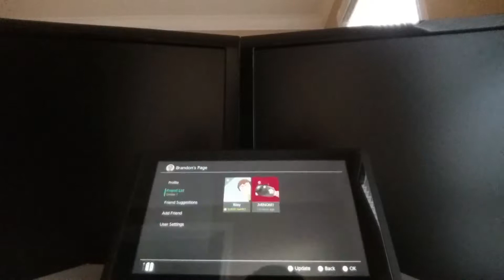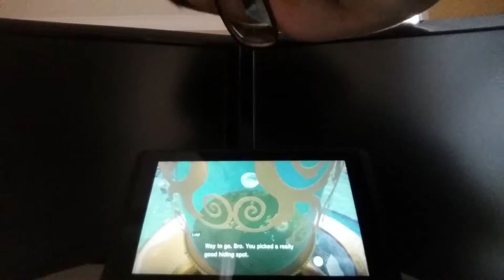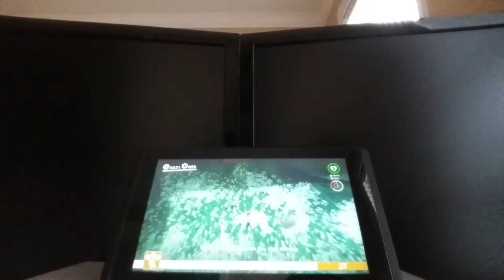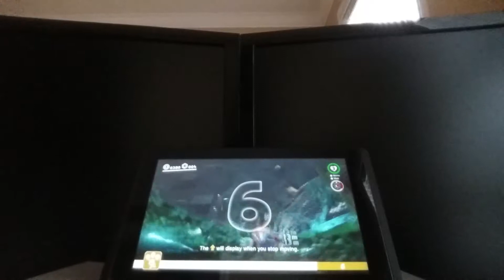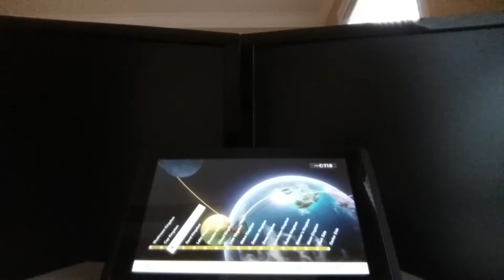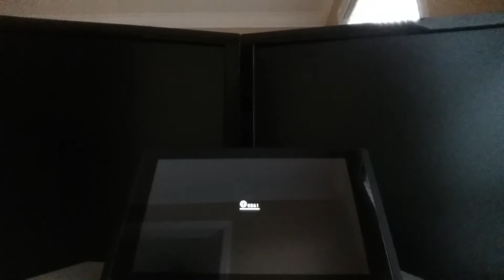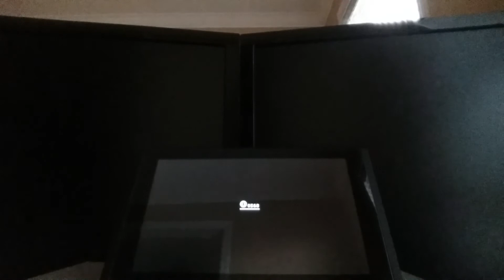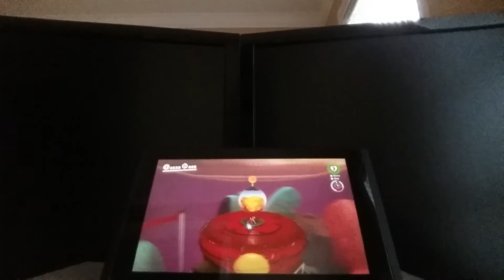Nintendo Multivese Theroy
Hi everyone, if you are reading this that means you are one of the people who check descriptions, and that's good. I mean there might be useful info here that you might want but don't check. Please enjoy the content I put out on the channel, follow me on Twitter, Subscribe on YouTube, please, it really helps me to know that I do this for the entertainment of other people and you. My videos include checking out glitches, Minecraft, new games,  karate, cool stuff I find, live streams, reviews, and more!

Hope you enjoyed  the video, and have a good day!